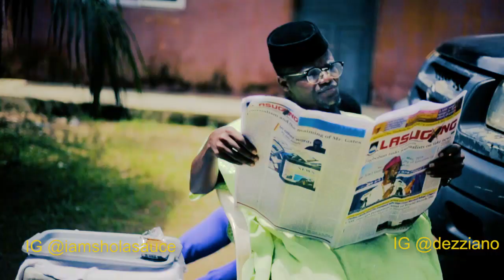STUPID BOY 100% FUNNY AFRICAN COMEDY VIDEO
CORONA VIRUS 100% FUNNY AFRICAN COMEDY VIDEO
🔞SHAGGI SLEEPS WITH 8 WOMEN IN A DAY